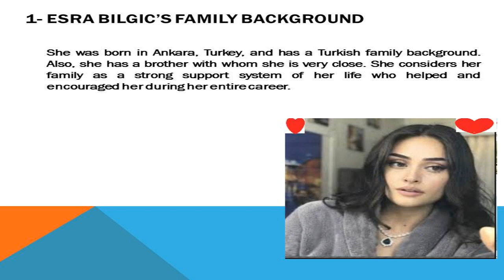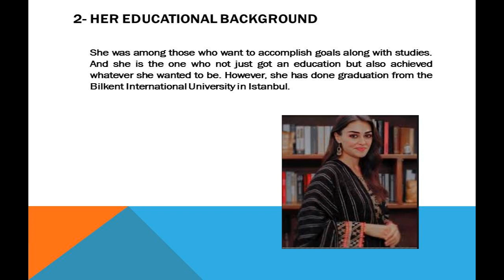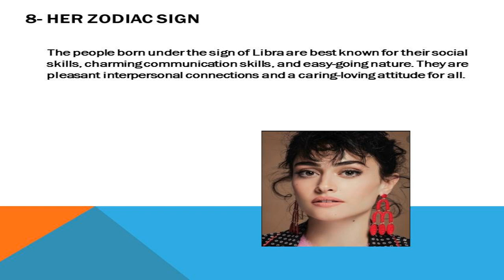8 Things You Didn’t Know About Esra Bilgic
Things You Didn’t Know About Esra Bilgic
Welcome to Anooshay Tube, Channel with Entertainment News, Anooshay News, Celebrity Gossip & Pop Culture Lists, international exchange, business news , Local Area Community News with local activities and events. informative entertainment about nature and the environment, science and technology, and the people who share the world.